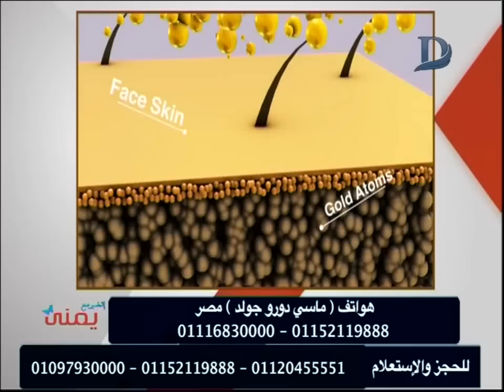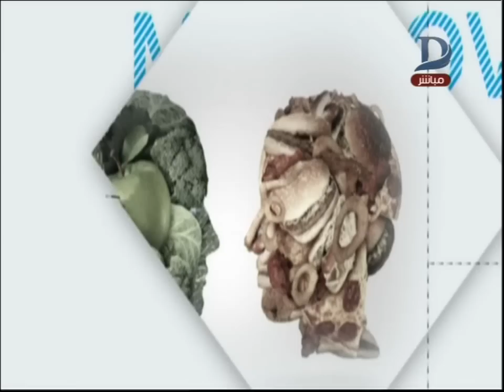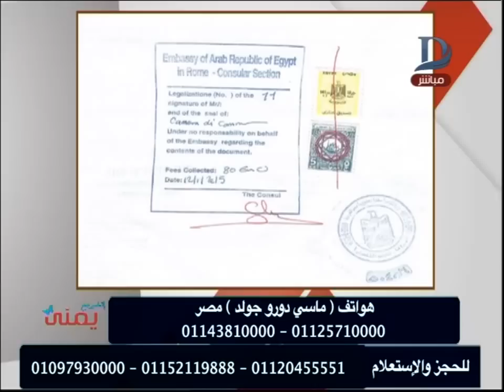إتغير مع يمنى| مع يمنى طولان حلقة 22_12_2018